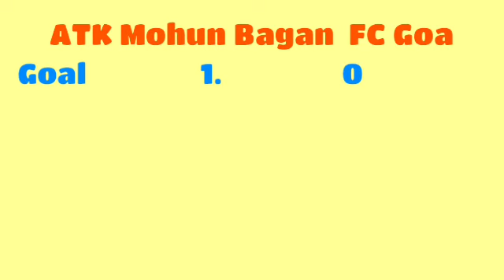Highlights : ATK Mohun Bagan vs FC Goa|ISL 2020-21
Highlights : ATK Mohun Bagan vs FC Goa|ISL 2020-21| is created to celebrate football and inform about the  ISL matches to football world..